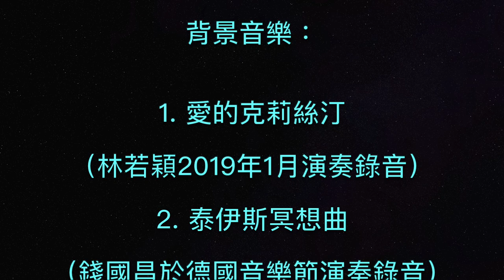2019年和信、台安醫院音樂義演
法蘭兹老師（錢國昌）的個人簡歷：
國立臺灣藝術大學音樂系助理教授（從2005年至今）
財團法人音契合唱管弦樂團首席（從2002年至今）
德國Ostfriesland音樂節小提琴家、節慶樂團指揮及大師班教授（從1993年至今）
德國Bubenreuth弦樂四重奏國際比賽第三名（1998年與維也納Goldberg弦樂四重奏）
德國國立Trossingen音樂院演奏家文憑主修小提琴（以該校最高畢業成績）
德國國立Stuttgart音樂院演奏家文憑主修弦樂四重奏（以優異成績畢業）

曾任教於國立臺南藝術大學一貫制音樂系、國立高雄師範大學音樂系、實踐大學音樂系
曾任維也納室內樂協會成員、德國Ensemble Variable 室內樂團指揮